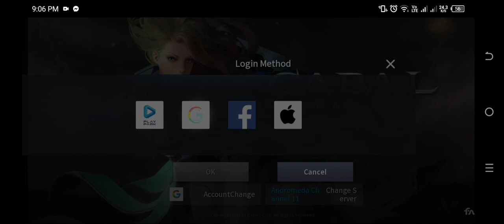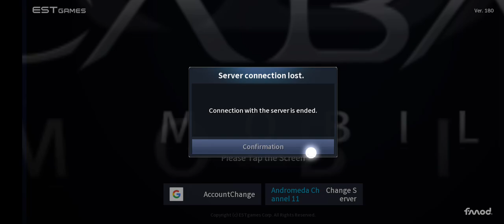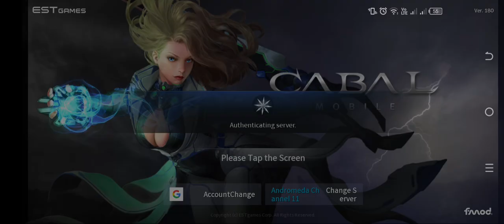CABAL PH MOBILE